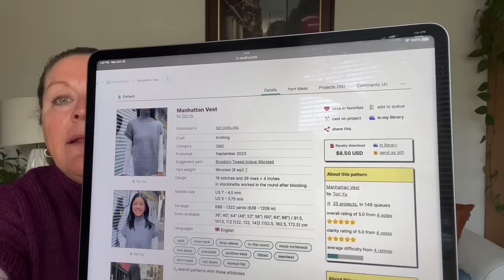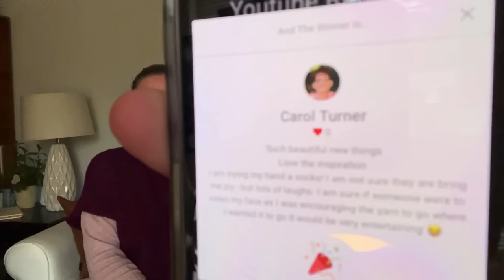Ep. 20 Mariechen, Hibernal Socks, Ranunculus' and More! - TFS Podcast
SHOW NOTES

Mailing Address:

The Fruitful Hands
Episode 20

Diana’s wearing:

Test Knit Manhattan Vest
Tori Yu
Magpie Nest Worsted ~Twilight Soriee

Diana's Finished Objects:

Friend to Friend ~Leslie Friend
Hue & Me ~Two of Wands, Joann’s
Haze 144AH
Juniper 178AA
Agave 173Z
Werewolf 152AB
Cement 149AV

Diana's Works in progress:

Ranunculus ~ Knit Cafe Midori
Size 3
Juniper Moon Farm
Moonshine ~Sno Cone 08

Bean and Olive ~Andrea Mowry
Size 5
Malabrigo ~Arroyo
093 Fucsia       058 Borrajas

Mariechen ~Isabelle Kramer
Yarn: LITLG Highland DK
Pirouette

What Kaity’s wearing:
Throwback by Andrea Mowry
Sweet Fibers yarn Cashmerino Worsted
"Tea Leaves", "Driftwood", "Rose Gold", and "Shipwreck"

Kaity's WIPs

Hibernal Socks by Summer Lee Knits
Woolberry Fiber Co “Pig Patootie” sock set

Lyon Sweater by PetiteKnit
Sandnes Garn Double Sunday “Almond” and “Sailor in the Dark”

Ranunculus by Knit Cafe Midori
Camilla Fiber Co. Worsted “Chickory”